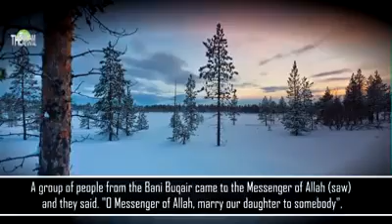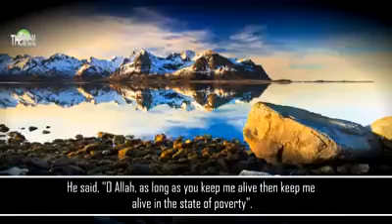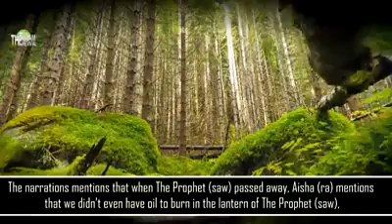Bilal ibn Rabbah (RA) - A Man of Jannah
Footsteps in Paradise of Bilal (RA)